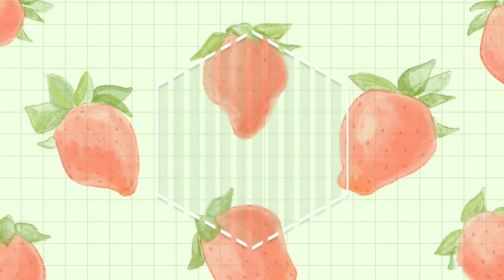വായിൽ ഇട്ടാൽ അലിഞ്ഞുപോകും കൊതിയൂറും ഗോദമ്ബ് ഹൽവ ഉണ്ടാക്കിയാലോ |atta halva |lock down special